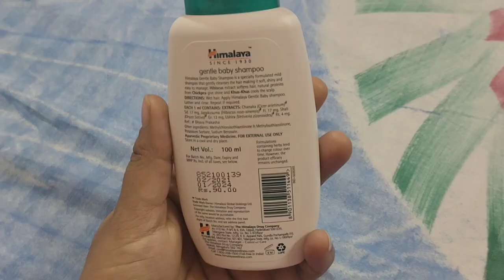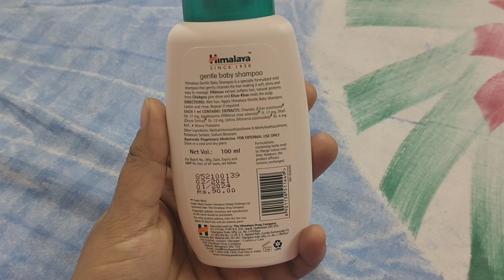Himalaya Gental Baby Shampoo Review Plus Demo/4 Years Girl Hair Care Routine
Himalaya Gental Baby Shampoo Review Plus Demo
No more tears
Best and affordable
Safe and Gental
Clinically tested
My honest review and demo
Thanks dear
For
My।
Have a great day
Take care
Bye